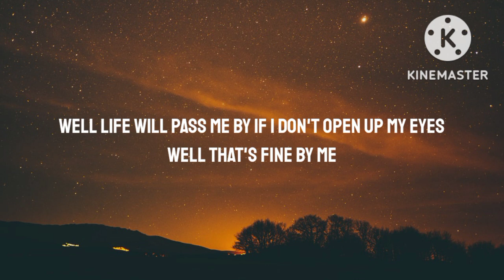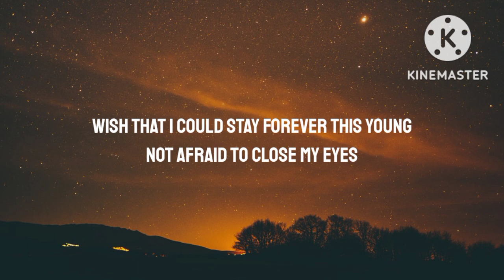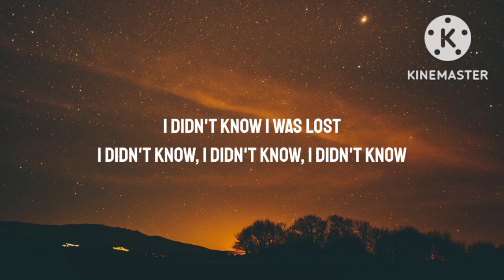Avicii - Wake Me Up (Lyric Video)